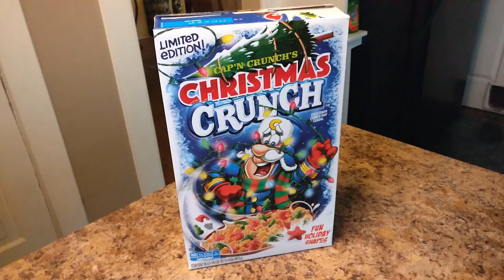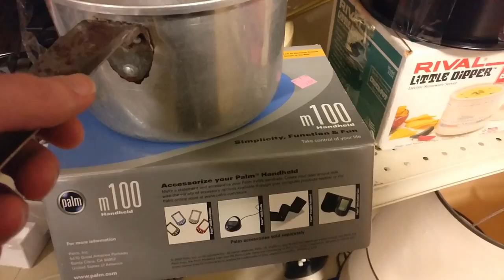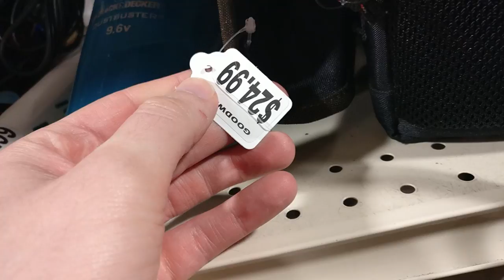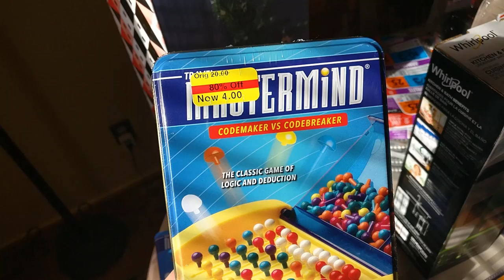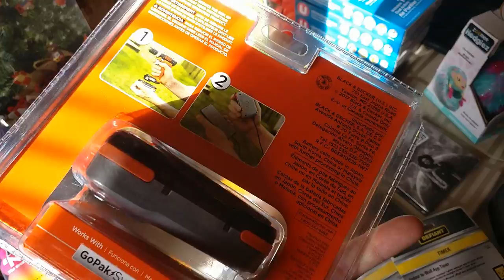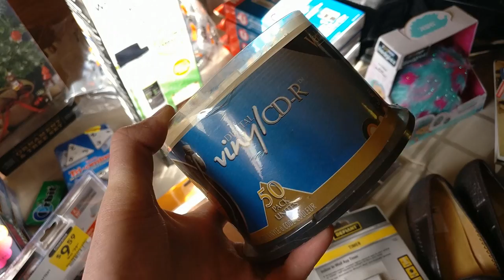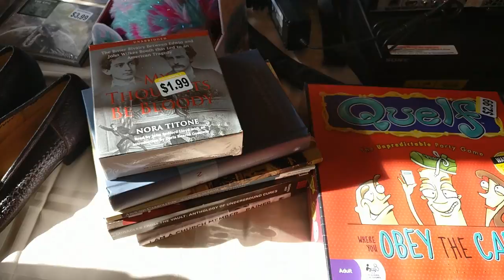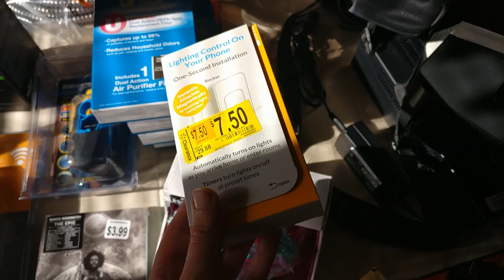Retail Arbitrage + Thrift Store Sourcing Haul BIG Finds to Sell on Amazon FBA + eBay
I go out sourcing retail arbitrage for selling clearance items on Amazon FBA and I stop at all the thrift stores along the way and end up finding a great haul at Goodwill, Home Depot, Lowe's, and Walmart.